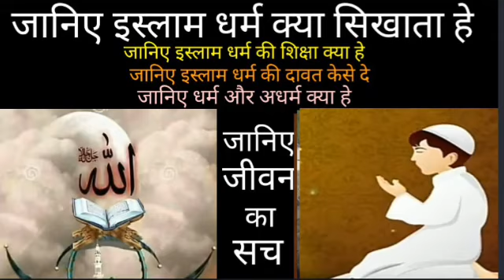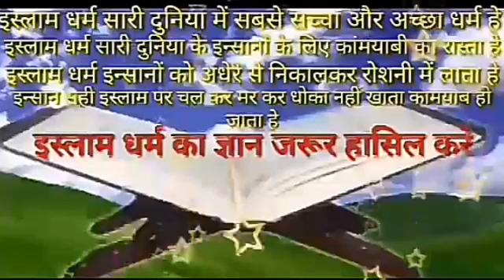islam dharm kya sikhata haiइस्लाम धर्म क्या सिखाता हैislam dharm ki shiksha ka varnan kijiye#islamic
hindu ko islam ki dawat mohammad dilshad islam dharm kya sikhata hai इस्लाम धर्म क्या सिखाता है islam dharm ki shiksha ka varnan kijiye dharm aur adharm mein kya antar hai धर्म और अधर्म में क्या अंतर है allah ki hidayat kaisay milta hai - hidayat kis ko milti hai - urdu lecture by dr khalid zaheer